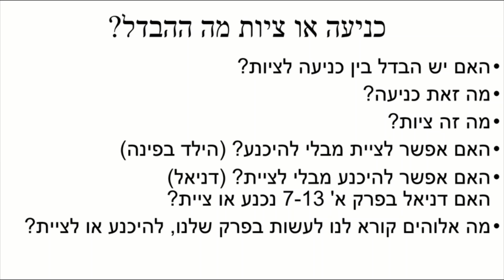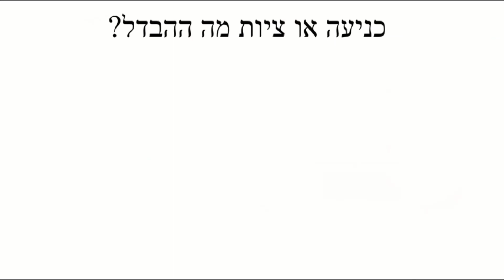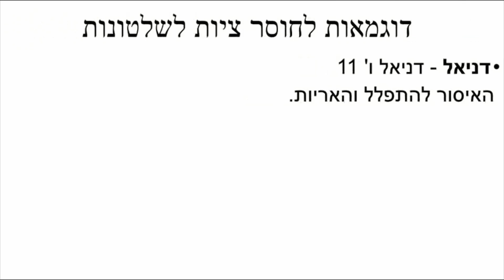רומים פרק י"ג 1-14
"להיכנע או לא להיכנע זאת השאלה"